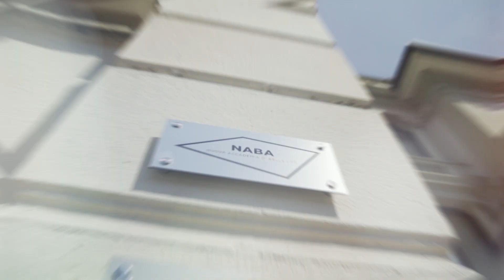NABA Nuova Accademia di Belle Arti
Scopri il Mondo NABA. Arti Multimediali, Arti Visive, Comunicazione e Graphic Design,  Design, Fashion Design, Scenografia